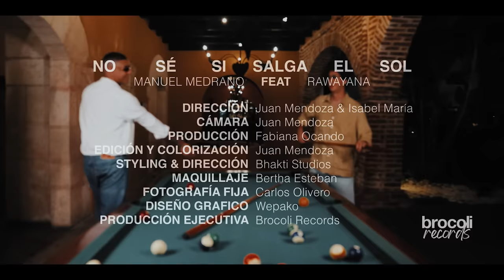Manuel Medrano & Rawayana - No Sé Si Salga El Sol (Remix) [Video Oficial]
C) 2022 Warner Music México. Video oficial de Manuel Medrano & Rawayana interpretando "No Sé Si Salga El Sol (Remix)".

Revive ahora todos los éxitos de Manuel Medrano como "Bajo El Agua", "Afuera del Planeta", "Una Y Otra Vez", "Quédate" y más,